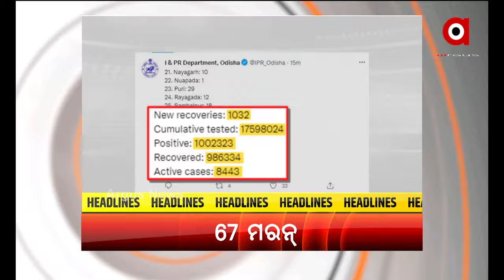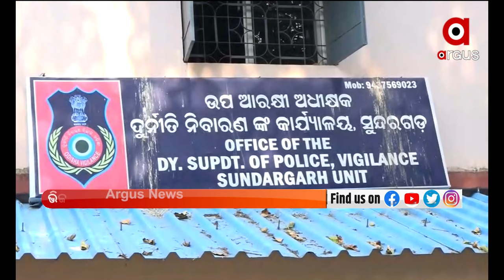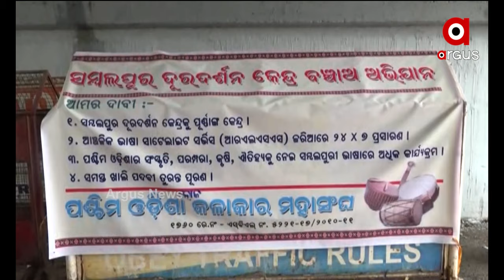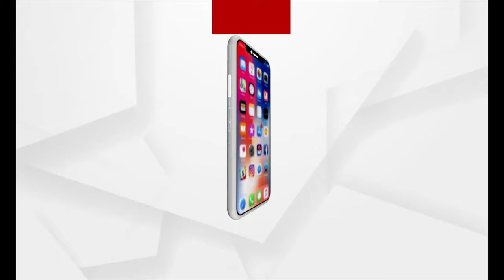Argus Update 5 PM | 24th August 2021 | Argus News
NUAKHAI EXPRESS 5 PM
+ ବାହାରିଲା ଅଫଲାଇନ୍ ମାଟ୍ରିକ୍ ପରୀକ୍ଷା ଫଲ୍
+ ରାଜ୍ୟରେ ଆଉ ୬୭ ଜୀବନ ନେଲା ମହାମାରୀ
+ ଫେନ୍ ଖାକିନେ ଲାଗଲା ଦାଗ
+ ଡିଲ୍ ବେଲେ ଜବତ୍ ହେଲା ବାଘ ଛାଲ୍
+ ଘର୍ ପଛ୍ ଆଡେ ମହାନଦୀ
+ ସମ୍ବଲପୁର ଦୁରର୍ଦଶନ କେନ୍ଦ୍ର ବନ୍ଦ ନିଷ୍ପତ୍ତିକେ ବିରୋଧ